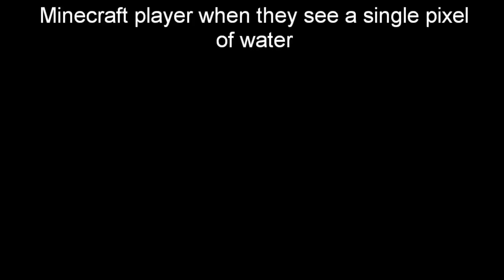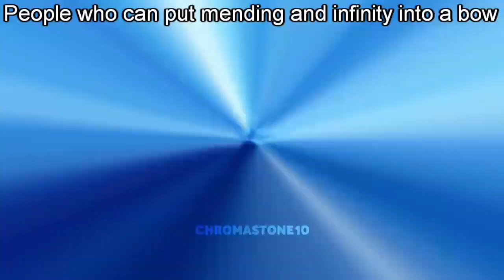Minecraft Slander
Just some Minecraft memes, hope ya enjoy!

This video was made purely for fun and entertainment. Please do not take any context within this video seriously.

Video used:

What the first tree see after you join the world for the first time (and outro)